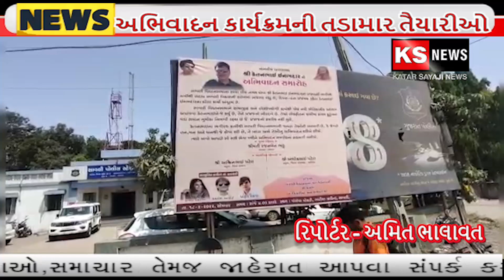સાવલીમાં ધારાસભ્ય ના 15 વર્ષના વિકાસ કાર્યને બિરદાવી અભિવાદન કાર્યક્રમની તડામાર તૈયારીઓ.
KS NEWS CHANNEL